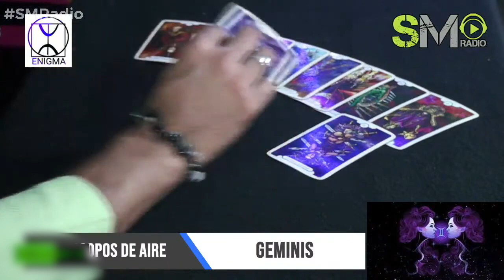Video de apoyo Carlos Guzman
Nos puedes ver por Facebook en SM Radio, los programas en vivo son los Miercoles a las 10:00 am. Pero en STREAMING, nos puedes ver cualquier dia del año!
Buscamos reactivar la econmía de todos con tips de negocios para que seas exitoso y con artisas que hacen muy atractivo el programa.
Buscanos en FACEBOOK y se parte de nuestro NETWORKING